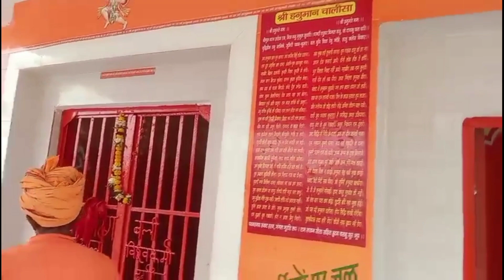November 8, 2023